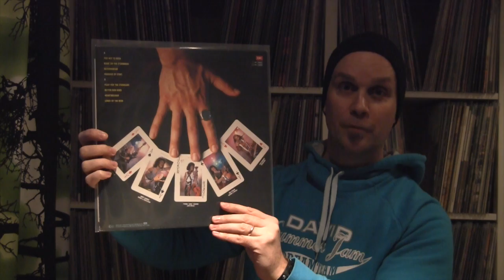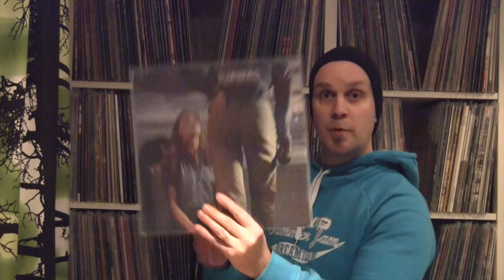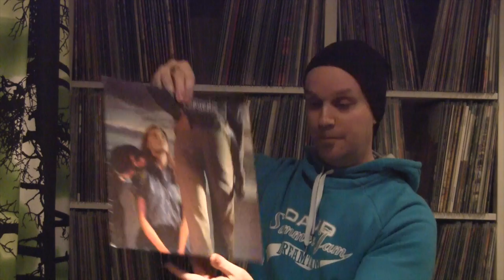My 1500 subscribers contest drawing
Thanks to the participants and congrats to the winner!